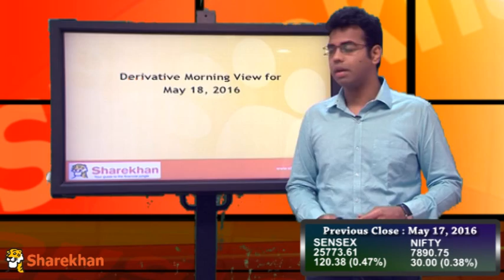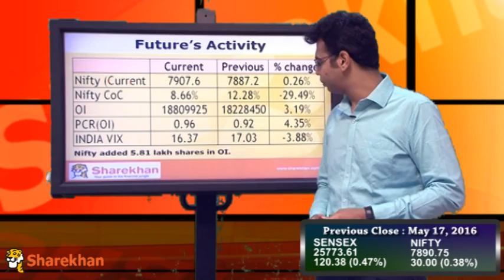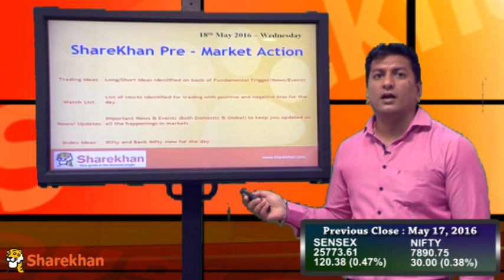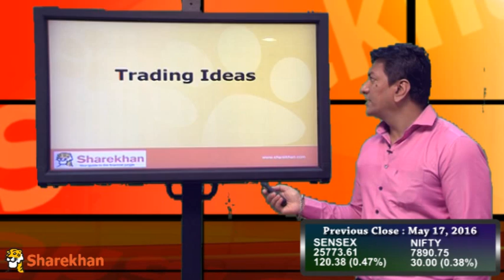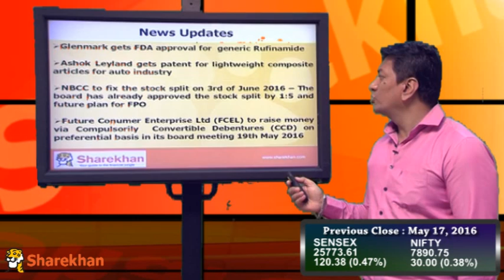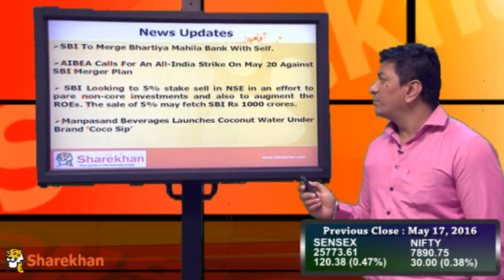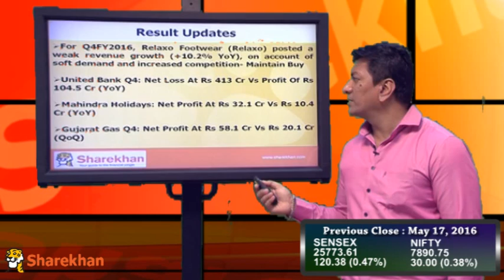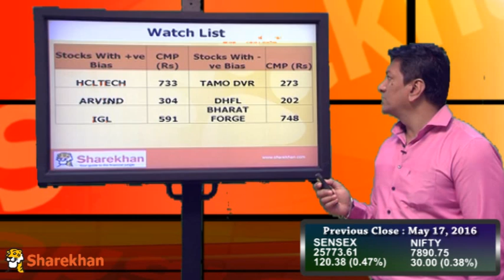Pre-Market View - May 18, 2016